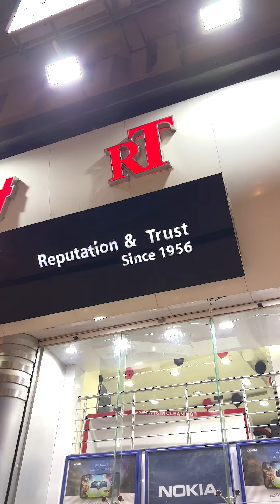نزلنا سالنا الناس لو رجع بيك الزمن هتتجوز